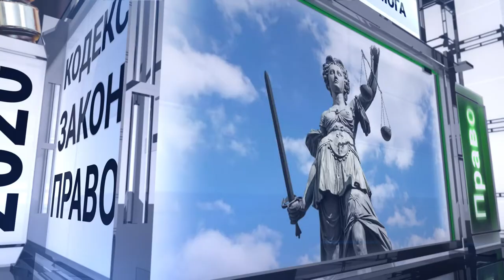Правовий лікбез №91